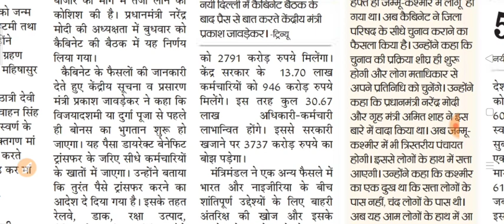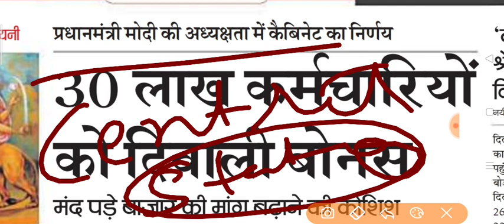सरकार ने 3000000 को दिया बड़ा तोहफा